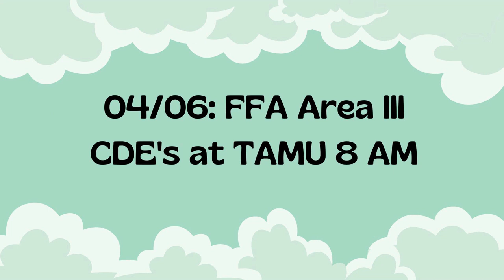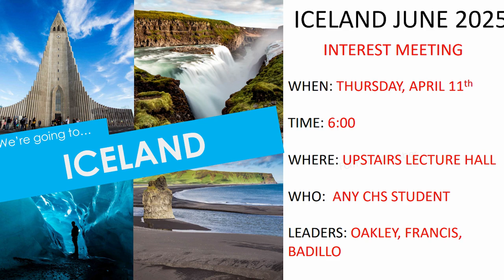ctv 04 05 2024